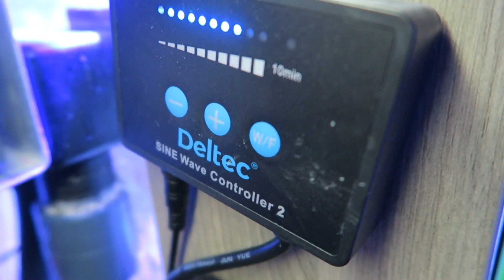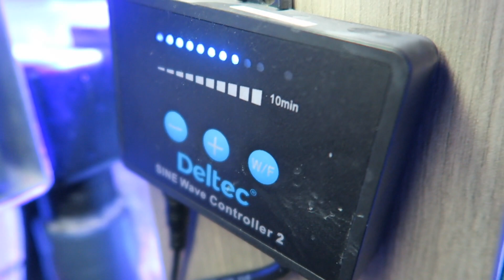Se nos rompe la bomba del reactor de calcio en el acuario marino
Hasta aquí llegó, se nos ha estropeado la bomba de recirculacion del reactor de calcio. Que hacemos?